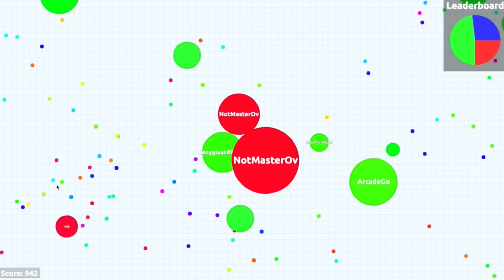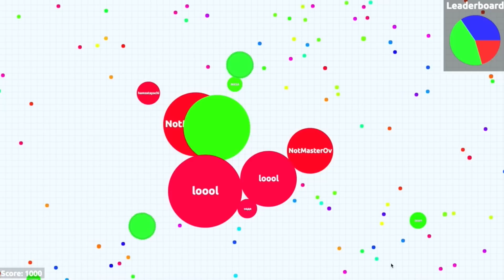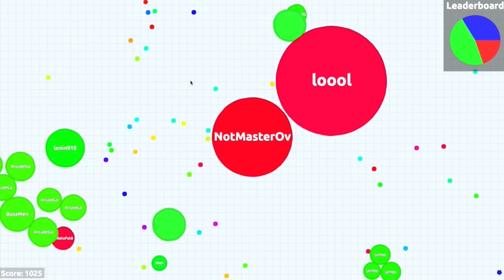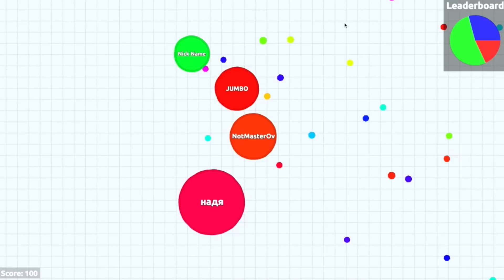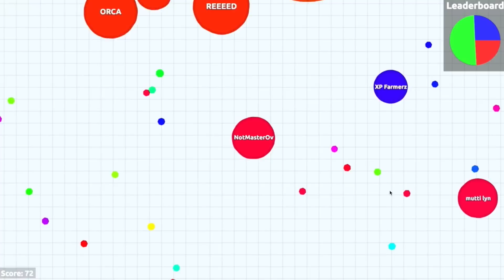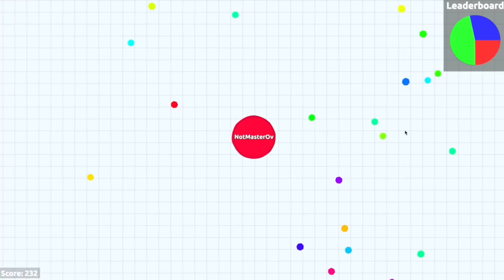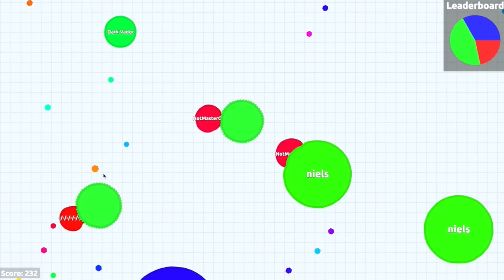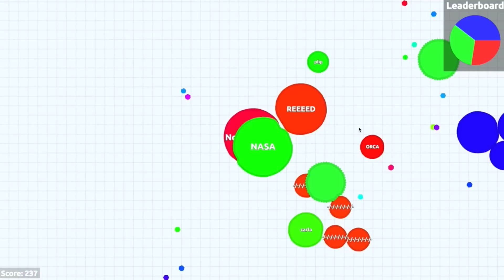BOTS & TEAMING?! THIS IS SO MUCH FUN! | Agar.io Gameplay Walkthrough Part 2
Agario Part 2 - Playing On Agario Botted Servers & Going Into Teams Mode To Battle With Teammates And Dominate The Server! We Battle Some On The Biggest Agario Cells! Will We Win?!

►Want To Send Me Stuff!? Here Is My Address:
MasterOv
Unit 2 Calcote Farm
Coate, Devizes
SN103LP